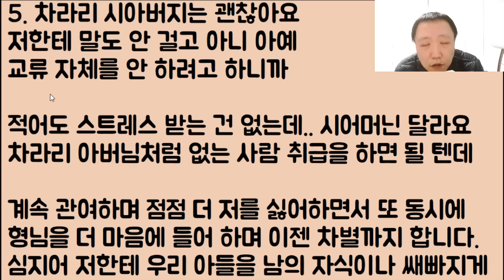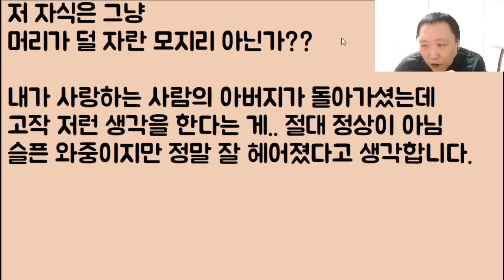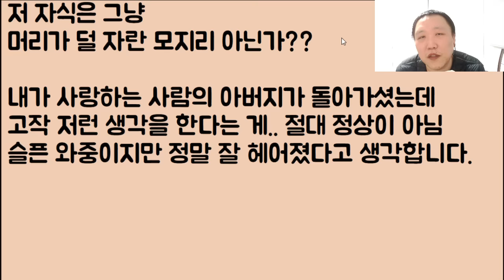[사람이냐???] 딸 바보였던.. 돌아가신 우리 아빠 마지막 때.. 이마에 뽀뽀를 해드렸는데 이걸 보며 이상하다는 남친 바로 헤어졌습니다..